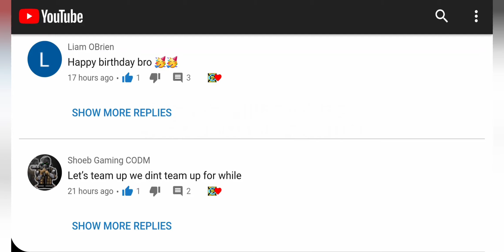CODM *FREE CP* BATTLE PASS GIVEAWAY SEASON 13 | Call of Duty Mobile CODMobile New S13 BP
Win FREE COD Points!

Check out my all of my COD Mobile videos in one playlist here! I've created over 200+ CODM videos. 😍

Best of Month series includes some of the best gameplay from that month, short video of Highlights, clips, nukes and funny moments.

We have a friendly environment where you can search for teammates or just chill out and have a good time. I am a content creator. And I'm the leader of a top lvl.10 clan. We are in the top 0.01% clans of the world; Specifically we are ranked amongst the top 500 clans in the world.